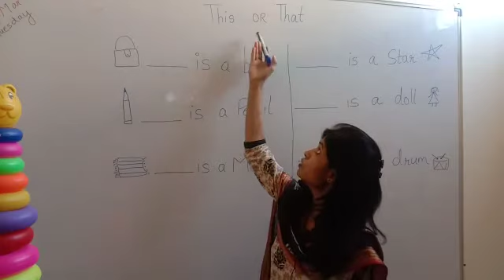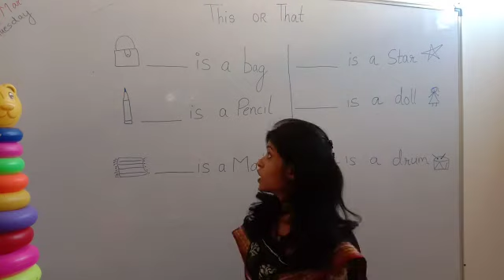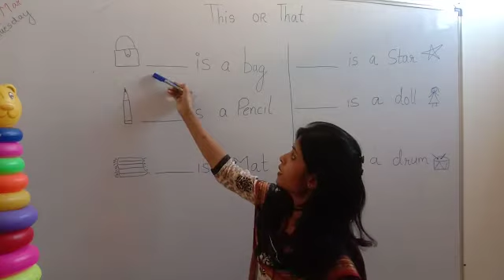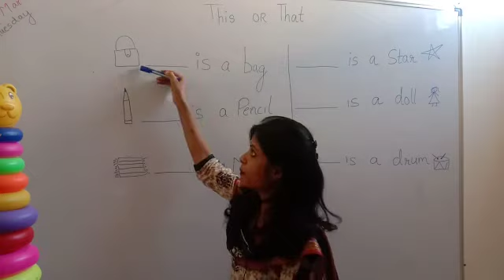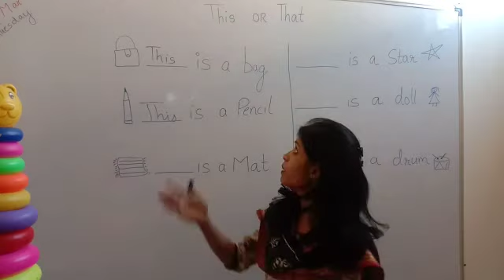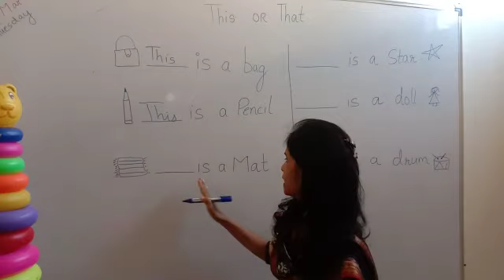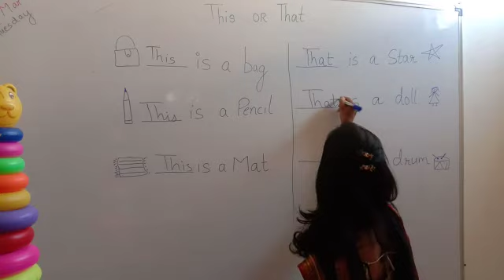Online Class: Uma Tagore Public School